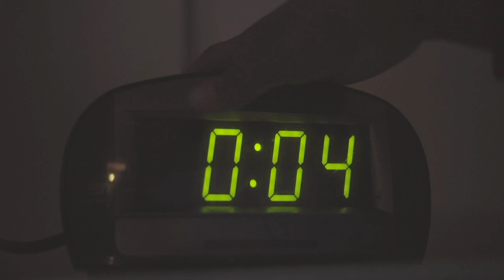Why Am I Here? Trailer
Why Am I Here? follows the day in the life of a young woman who finds herself at a crossroad of daring to pursue her dreams or accepting the comforts of security, as she searches for an opportunity to propel her to the next level.

Cast
Kristin Watson
Andrew Street
Odosa Aghayere
Nehemiah Markos
Sarah Galvin
Ebony Johnson
Alex Ortiz
Diamond Graham
John Roach
Maron Alemu
Sameera Palkar

Writer: Kristin Watson
Director: Kristin Watson
Director of Photography: John Stallings
Set Design: Nicole Thomas
Location Manager: Javid Buchanan
Production Coordinators: Maron Alemu, Ebony Johnson

Queen E. Productions